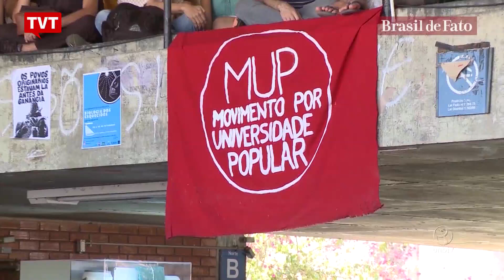É possível expandir o ensino superior brasileiro sem privatizar 📰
Recorrer à privatização e à terceirização não é solução. É o que defendem as Universidades Federais paulistas no projeto “Outro Futuro”, formulado em conjunto com a União Nacional dos Estudantes e com a Associação Nacional de Pós-graduandos. O texto será encaminhado ao Congresso em resposta ao Future-se.